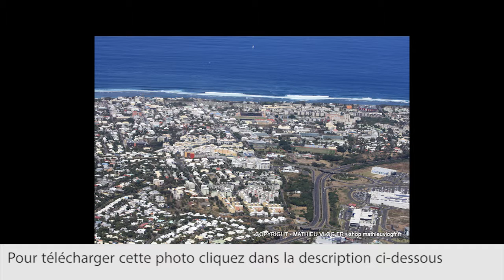Ile de la Réunion Photo FREE DOWNLOAD WALLPAPER